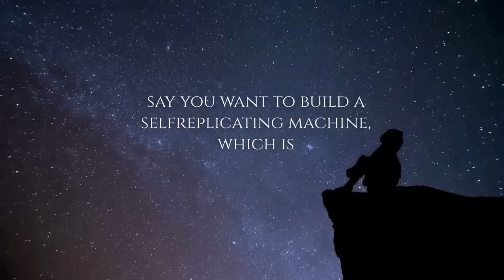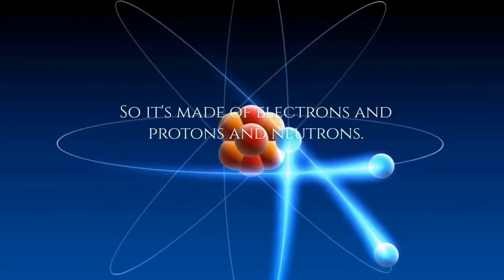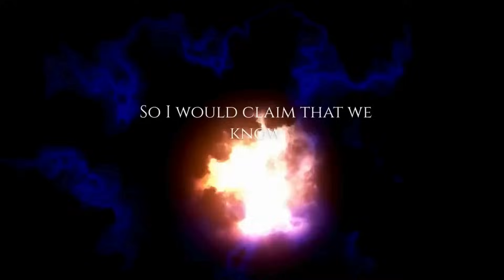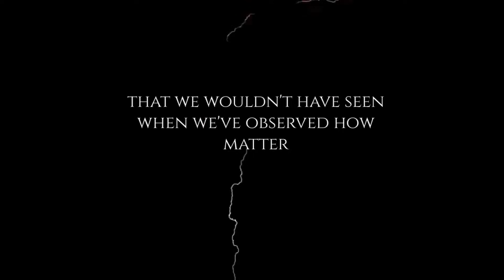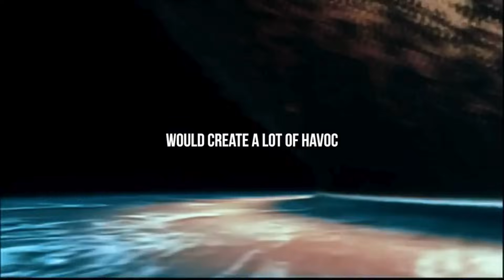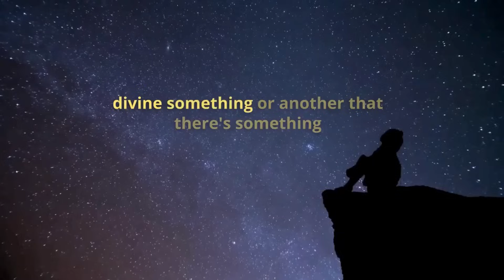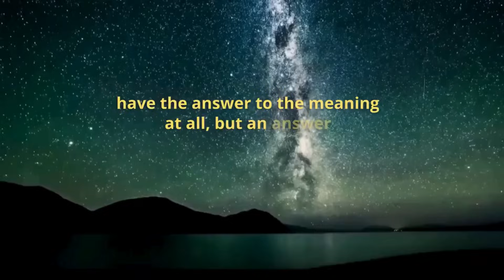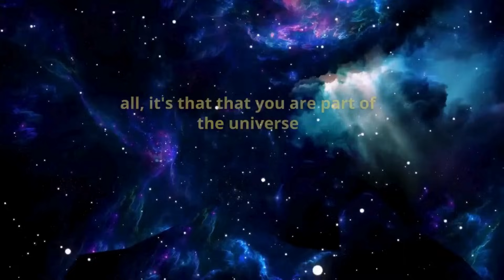"Three Epic Moments in Scientist Brian Cox's Career: Exploring Science's Peaks"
In this video, we take a look at three epic moments in Brian Cox's career, all of which demonstrate his love and passion for exploring science's peaks.

From his time as ascientist on the BBC's Horizon series, to his current work as a Professor of Physics at the University of Manchester, Brian Cox has demonstrated his expertise and passion for science throughout his career. In this video, we take a look at three of his most memorable moments to show you why he's one of the world's leading scientists!

we  transform the original content from shows, podcasts, and key-notes , to provide the viewers with a more immersive experience.